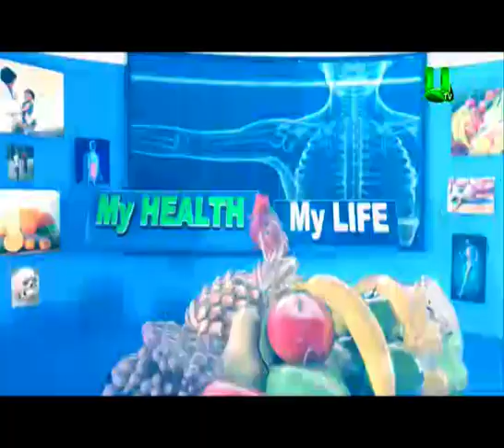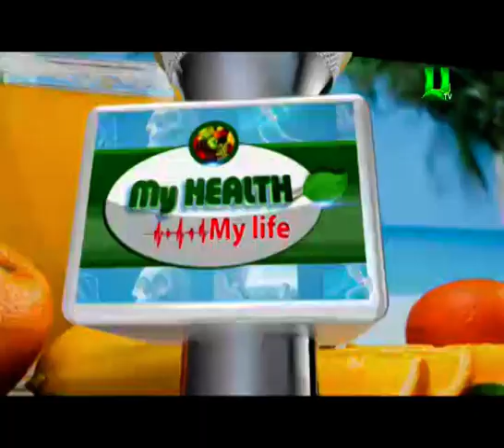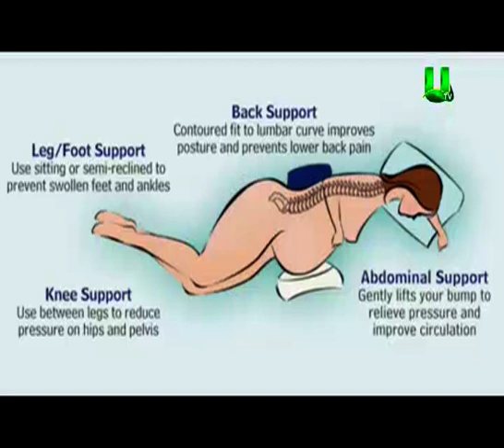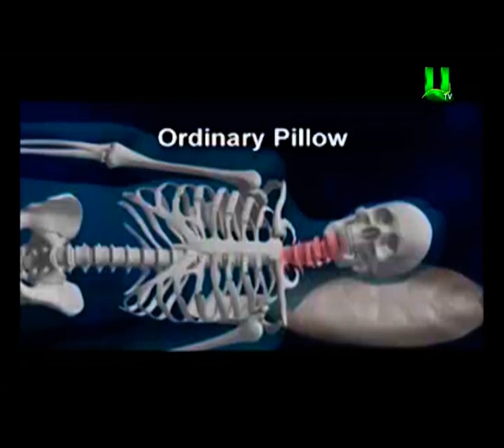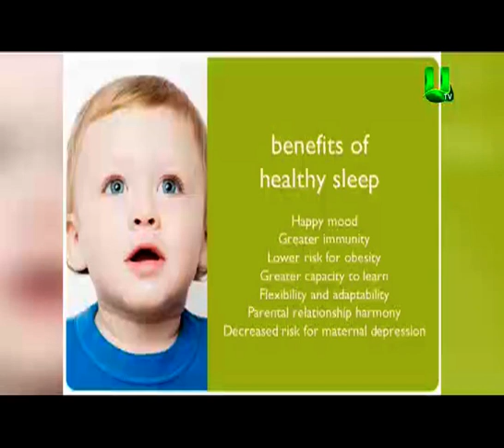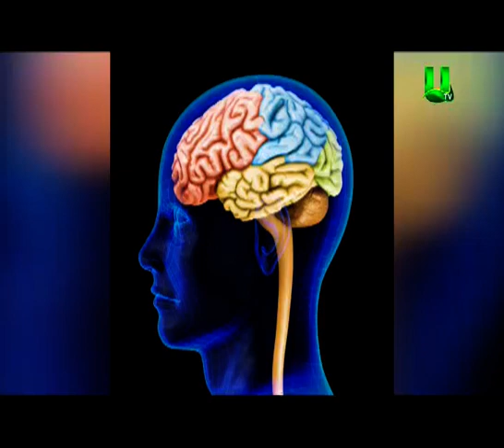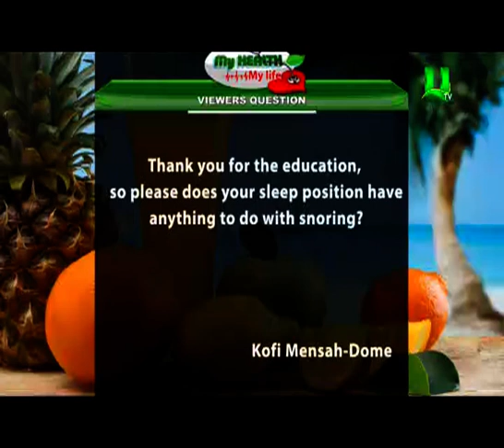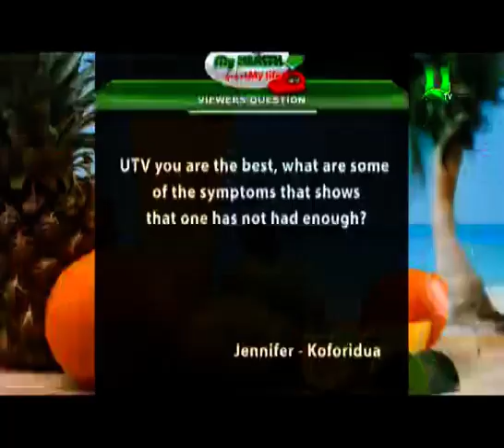Health Benefits Of Sleep